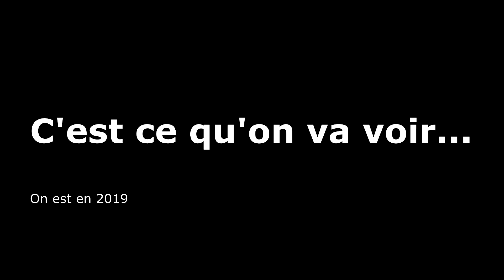RAPPEL AUX 5 MILLIONS D'ABONNÉS DE FAROD (COMPILATION DE CHIENS QUI CHIENT)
yo c moa doraf

Farod avait fait cette promesse qu'il faut garder !

-Nombres d'abonnés actuels de Farod : 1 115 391 (dernière MAJ :
 août 2019)
-Objectif d'abonnés de Farod : 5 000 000

804